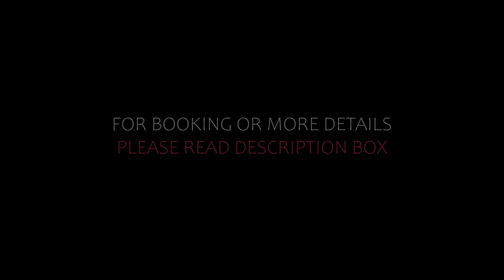Top 5 Recommended Hotels In Slunj | Top 5 Best 4 Star Hotels In Slunj | Luxury Hotels In Slunj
Queries Solved:
1) Top 5 Recommended Hotels In Slunj
2) Top 5 Hotels In Slunj
3) Top Five Hotels In Slunj
4) Top 5 Romantic Hotels In Slunj
5) 5 Best Hotels For Couples In Slunj
6) Hotels In Slunj
7) Best Hotels In Slunj
8) Top 5 Luxury Hotels In Slunj
9) Luxury Hotel In Slunj
10) Luxury Hotels In Slunj
11) Luxury Stay In Slunj
12) Top 5 4 Star Hotel In Slunj
13) Best 4 Star Hotel In Slunj
14) 4 Star Hotel In Slunj

Track Title: Blank Slate
Artist: VYEN